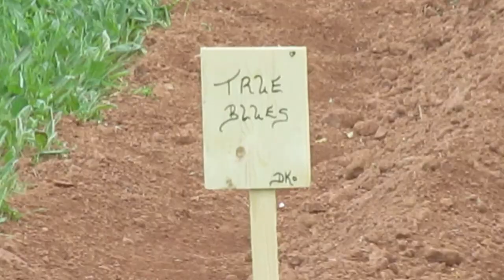Mother nature 083. ( Two shall dine )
Hello to all you amazing YouTube family and friends!  I am so happy to share my views of life here on Prince Edward Island with each of you.  This place is very beautiful all year round. I truly hope you do enjoy seeing the characteristics of this Island the way I do.  Much sincere love to you all.